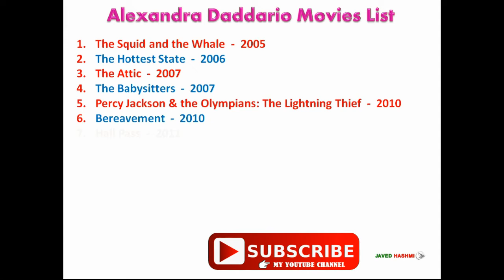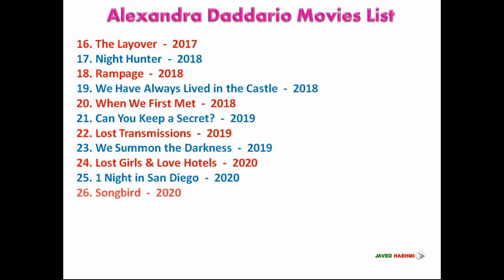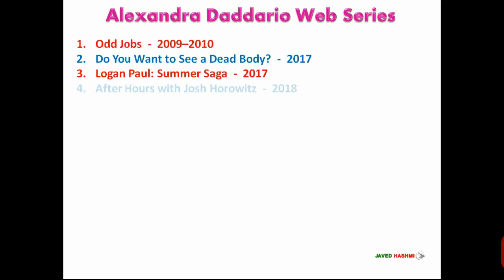Beautiful Hollywood Actress Alexandra Daddario All Best Action Movies and TV Shows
Alexandra Daddario Movie List: ALEXANDRA ANNA DADDARIO (अलेक्सेंडर ददारिओ) is an american film actress, started her acting carrier from 2002, Here you can watch alexandra's hit and flop complete filmography including debut film "The Squid and the Whale" 2005 to upcoming film "Wildflower" 2022.

Alexandra Daddario [Short Bio]
Alexandra Daddario Date of Birth: 16 March 1986
Alexandra Daddario Height: 5 ft. 6 inch